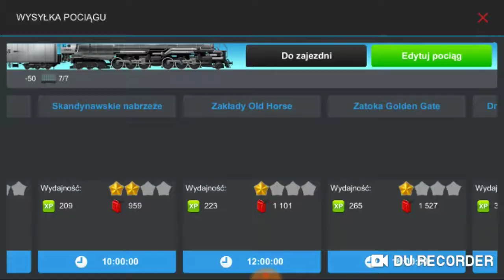TrainStation#7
Cześć,
Przedstawiam film, w którym gram w grę TrainStation.